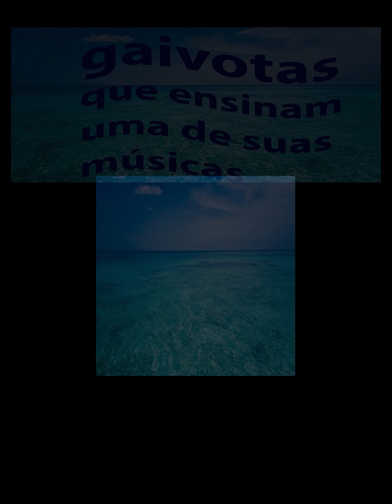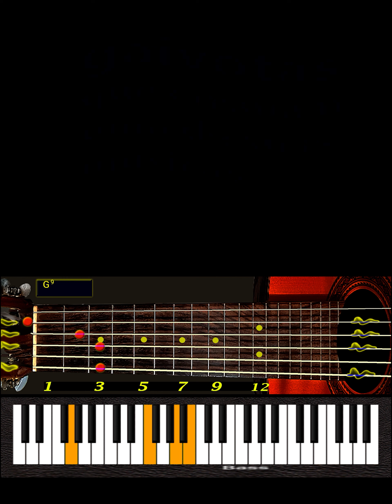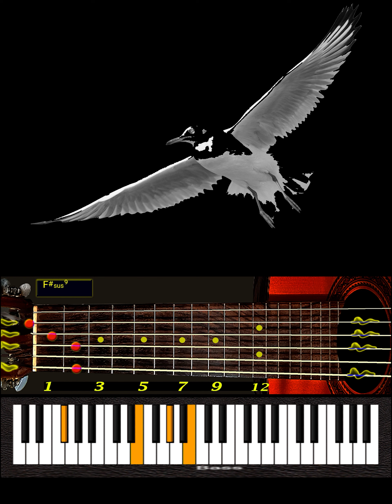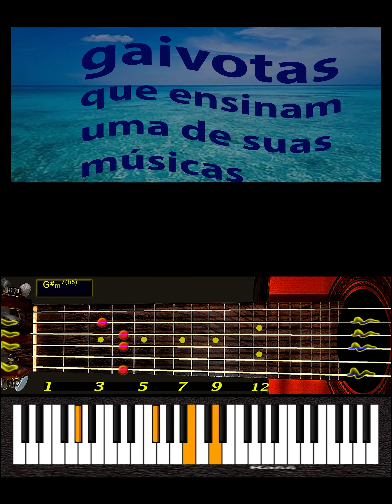GAIVOTA E BURRO OUT 23 (A.G.SANDOVAL)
ON THIS WEBSITE YOU WILL KNOW CERTAIN HARMONIES TO PLAY PIANO AND GUITAR, WITH REFERENCE TO THE CLASSICAL JAZZ AND BRAZILIAN MUSIC STYLES, INDEPENDENTLY FROM YOUR ACADEMIC TRAINING (CONSERVATORY AND SCHOOLS OF MUSIC).